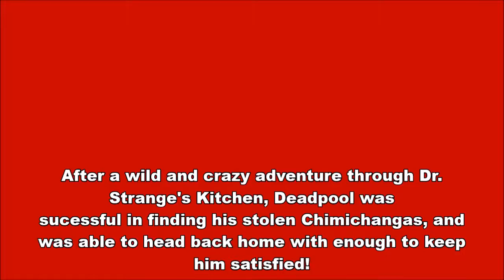Let's Play Marvel Ultimate Alliance - Pt. 5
In this special Episode, were gonna have some fun. No New Missions, No Re-Visiting Levels, just exploring around two headquarters and redoing some of the side quests I didn't mention in the last episode...whoops.

And along the way, We'll be doing fourth-wall breaking with the Merck with the Mouth, Deadpool! (at least for a while anyway.) And I gotta say there was a lot of editing in this video.